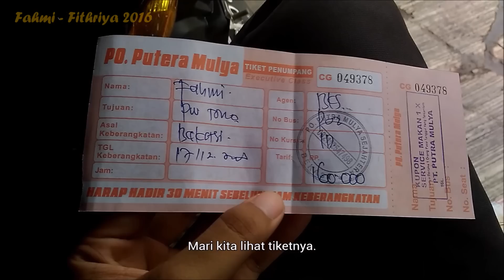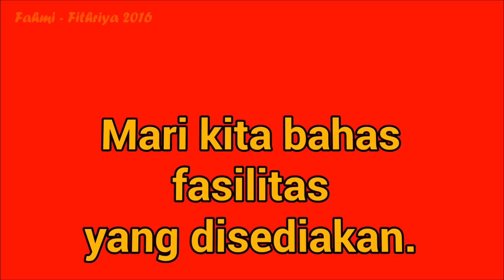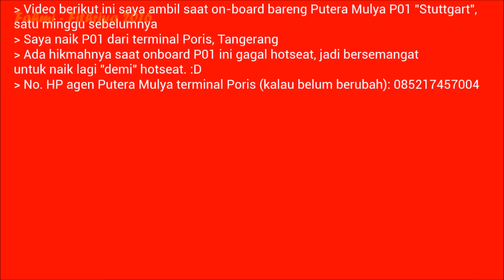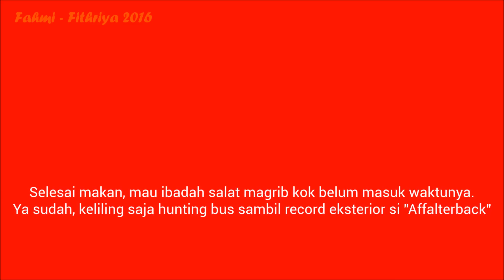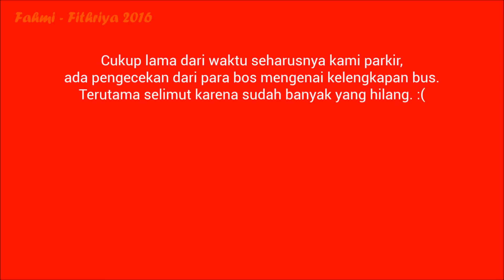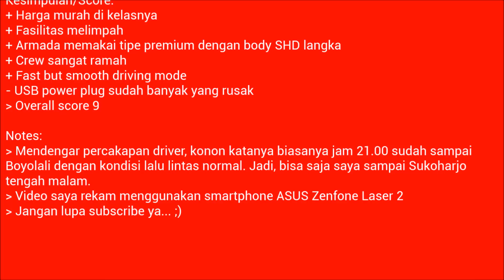Bus LIMITED EDITION Paling LINCAH, Putera Mulya P02 "Affalterback" [Trip Report]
TRIP REPORT: Bus Putera Mulya VIP P02 "Affalterback" Bekasi Timur - Sukoharjo

Sebelum ikut menjajal bus Super Double Decker (SDD) atau bus tingkat dari PO. Putera Mulya Sejahtera yang baru akan di-launching pada 22 Desember 2016, tak afdol rasanya kalau belum merasakan armada-armadanya yang lain. Kali ini saya mencoba armada bus premium dari PO Putera Mulya Sejahtera dengan kode P02 / Affalterback. Saya naik dari agen Bekasi Timur dengan tujuan Sukoharjo kota (Proliman).

Trip ini penuh keberuntungan. Why? Karena sepanjang perjalanan bertemu dengan para artis SHD nge-HITS di Jawa 2016. Saat bus baru beberapa meter berjalan, bus harus berhenti lagi karena menanti Rosalia Indah SHD garapan karoseri Adiputro yang sedang keluar pool untuk take off. Setelah memasuki gerbang tol Bekasi Timur, berpapasan dengan Harapan Jaya berbodi SHD Avante oleh karoseri Tentrem. Dan yang lebih berkesan lagi adalah akhirnya bisa melihat dari dekat langsung bus triple axle dari Gunung Harta yang juga berbodi SHD dari Adiputro. Semua bisa anda saksikan di video di atas. :D

Hal yang sangat spesial dari Putera Mulya yang mengusung chassis dan mesin dari Mercedes Benz seri O500R 1836 ini adalah ketertiban dan service yang dilakukan oleh para Cokro Pumas, sebutan dari kru bus. Trip ini saya lakukan dalam masa-masa menjelang libur akhir tahun. Jadi, kemacetan panjang harus saya hadapi bersama penumpang lainnya. Kabarnya, dalam keadaan lalu lintas normal, Putera Mulya ini bisa touchdown di kota Solo pada tengah malam.

Dalam trip ini sebenarnya ada beberapa momen "duel", ada duel bersama Gunung Harta sesama O500R, ada juga duel dengan Haryanto "Andy Lau". :D Berikut link video-nya Lalu, fasilitas apa saja yang disediakan oleh PO Putera Mulya? Silakan simak terus video trip report dari saya. O iya, mohon maaf durasinya lumayan panjang dari video trip report lainnya yang biasanya sekitar dua puluh menitan, karena memang banyak momen spesial yang sayang jika harus di-cut. :D

Selamat menonton dan Ayo Naik Bus! Biar gak macet! Jangan hanya bisa teriak "Om, telolet Om!" :D

Recorded with Asus Zenfone 2 Laser.